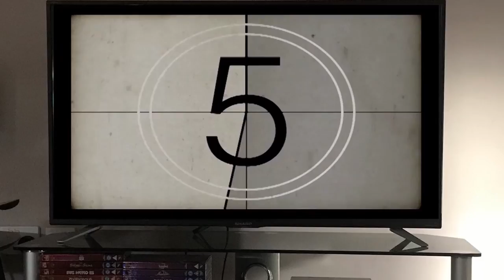WELCOME TO THE PARTY PAL! - Die Hard - The Die Hard Trilogy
So games of or based on movies were a big thing back on PS1, PS2, Xbox etc and I'm going to be playing through those that I own and can get hold of!